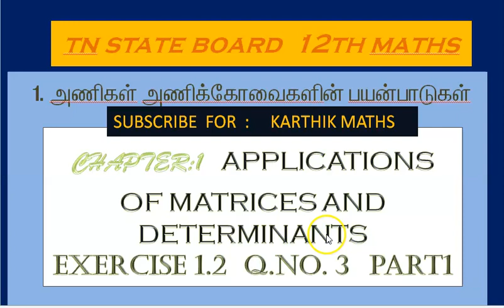12th maths | CHAPTER 1 | APPL OF MAT & DET | EXERCISE 1.2 Q.NO.3 PART 1